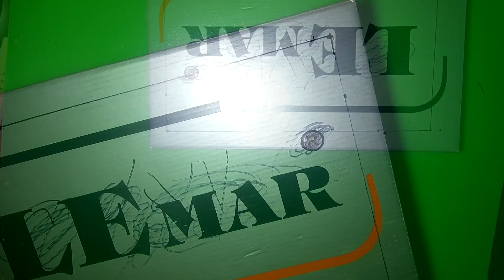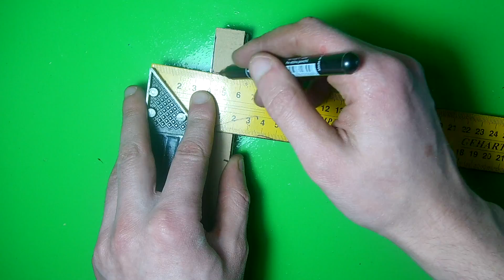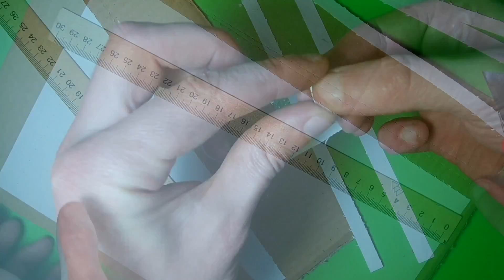ИЗ КАРТОНА СВОИМИ РУКАМИ ИГРА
Сделай себе игру из картона...Все делается очень просто.В игре нужно стрелять пушкой по фигуркам "ЛЕГО".

Musiy4uk - канал самоделок и интересных идей.Это канал где показано как в домашних условиях можно сделать полезные самоделки своими руками из хлама.Вы увидите самоделки из электроники,поделки из бумаги,различные приспособления и лайфхаки.
Если Вы любите все делать своими руками,тогда этот канал для Вас.